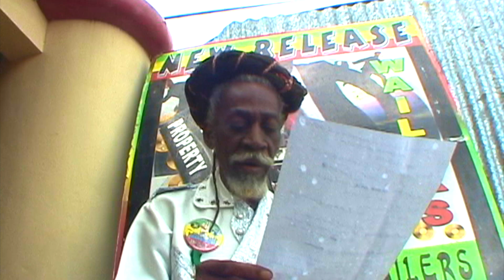Bunny Wailer - The Monkey - Bob Marley & The Wailers - EBC STUDIO binghi Mix - Jamaica Live concert